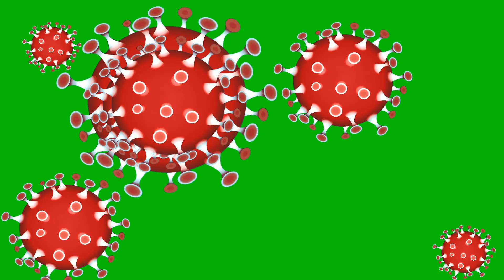Corona Virus Green screen animation free use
hay whats up guys welcom to my New video

So This Video absolotly free copyright its Free to use on your Video Download Free Full HD Green Screen So click on this link. ,.